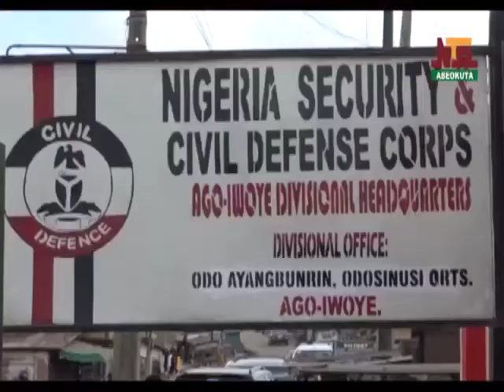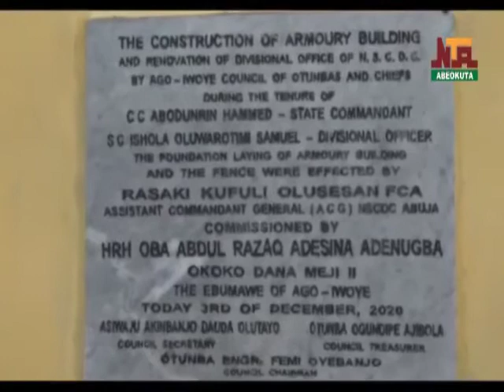Ogun NSCDC Inaugurates Ago Iwoye Divisional Headquarters, Armoury